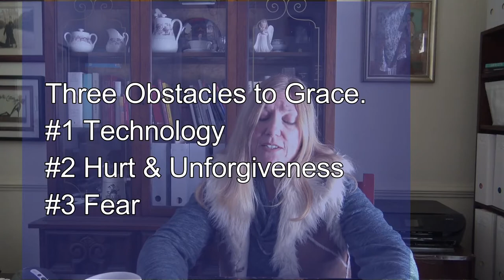Obstacles to Grace - All About The Grace - Episode #16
Brigid talks about three common obstacles to receiving God's Grace.